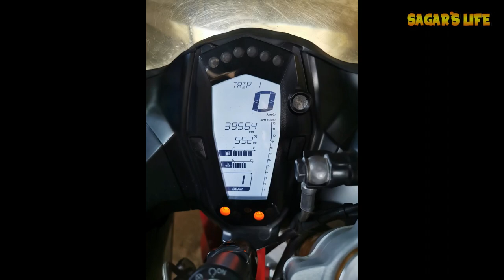COMPLETE EXPENSES OF RIDE | NEXT RIDE | NASHIK TO MUMBAI ON APACHE RR 310 | DAY 14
So friends this is the very last vlog of my Taste of North India ride, from Nashik to Mumbai, Also in this vlog i shared all th expenses happened on this ride & Plans about my next ride too.

Our Amazon Store: